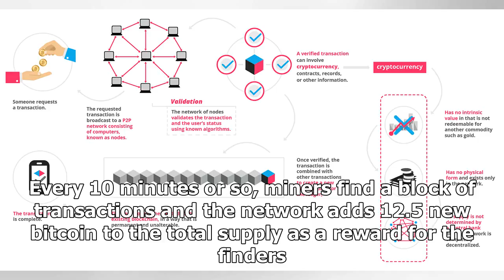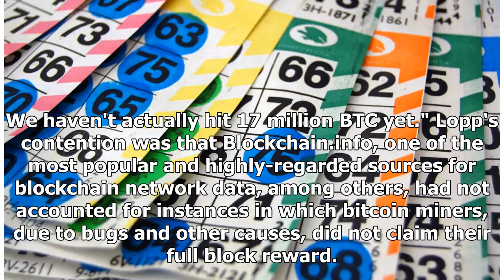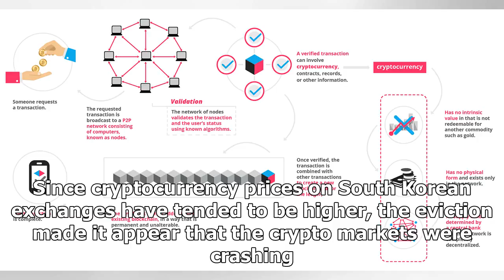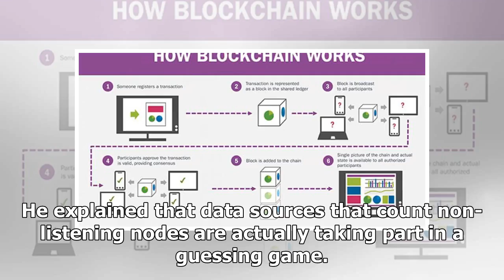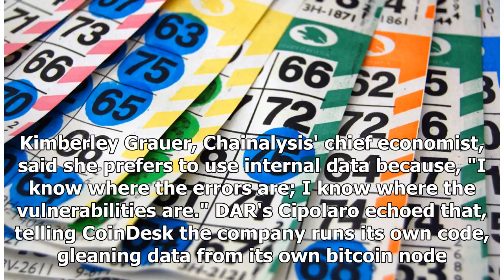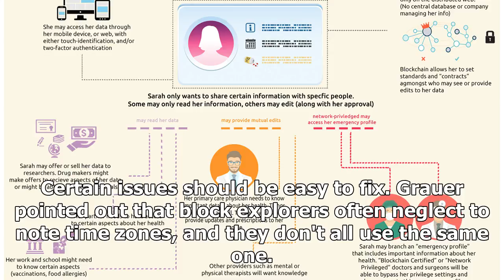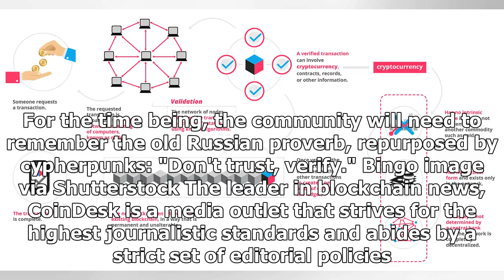The Blockchain Data Problem Is Bigger Than You Think